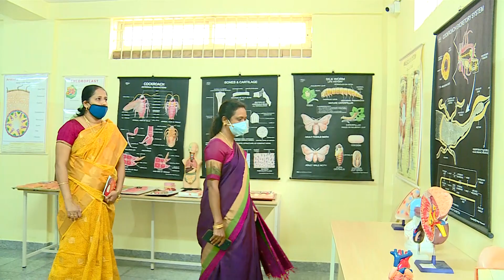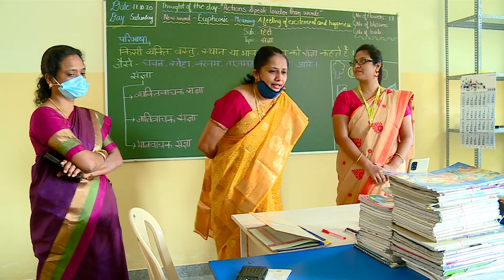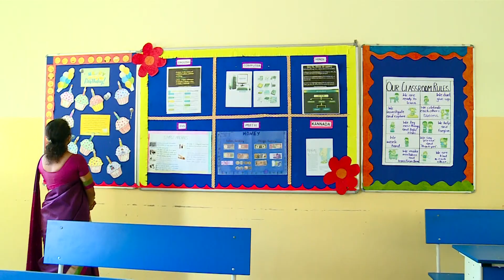CBSE Inspection upgradation Grade 9&10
New Learning Ladders International School CBSE Inspection Grade 9&10